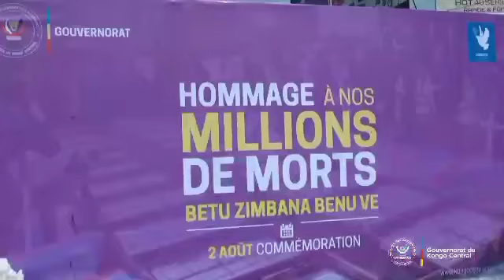le Gouv. du KC GRACE NKUANGA BILOLO alobi tosangana pona to combattre ba yini na biso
Vidéo de Célestine Ntula